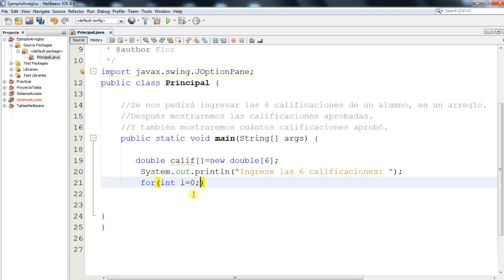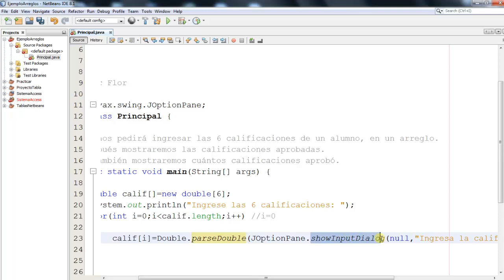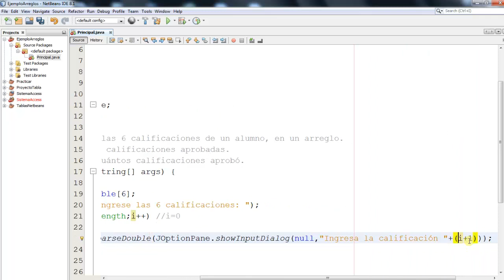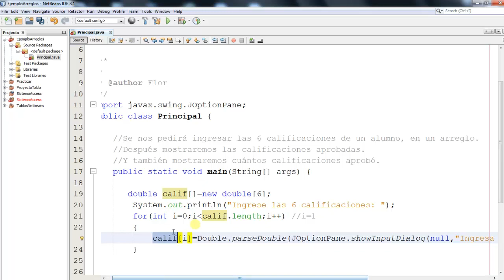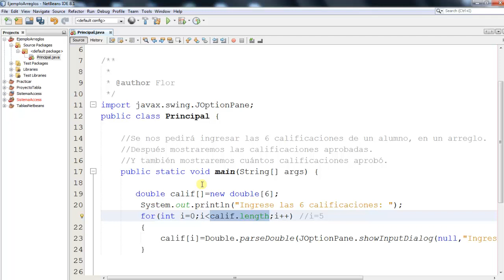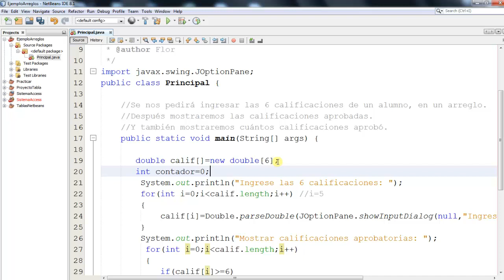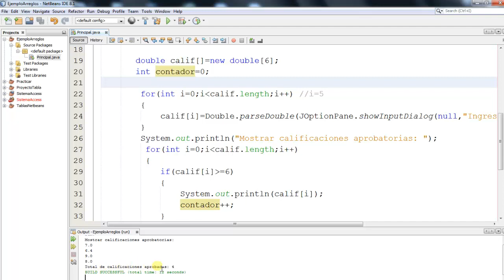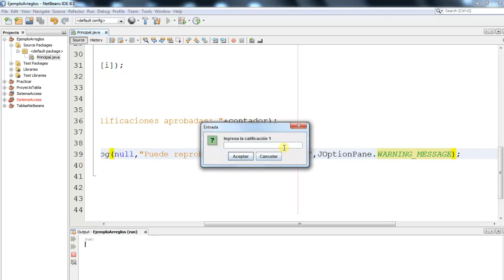2.-Curso de estructuras de datos en Java|| Arreglos o arrays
Comienzo el curso desde cero, de curso de estructura de datos en Java, con el tema de arreglos o arrays. Primero les explico cómo crear un arreglo en Java, tiene que utilizarse el operador new, ya que en Java los arrays son tratados como objetos. Una vez ya creado nuestro objeto, podemos almacenar datos en ellos.